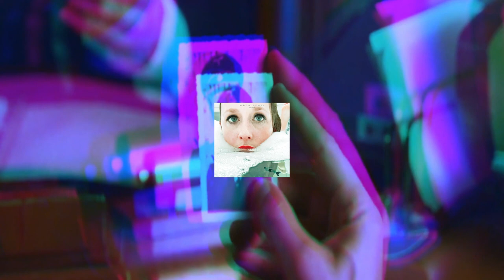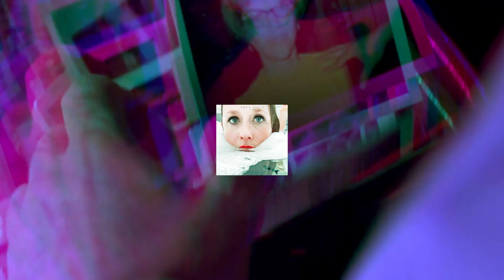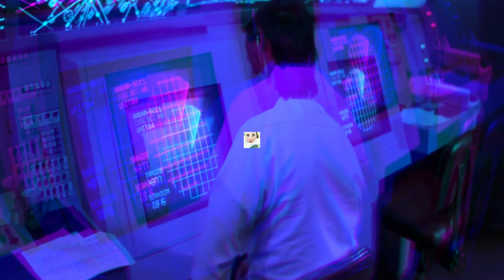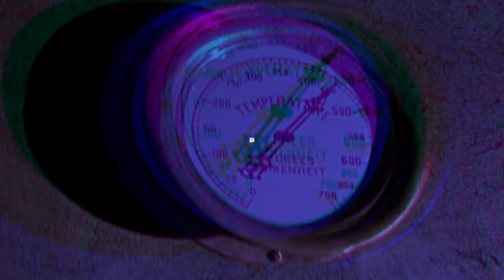Moon Goose - La Nuit (full album)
00:00 Electrolene
04:53 The Sex Bots Trilogy
12:09 Lemon Cursed (Somnambulism)
16:43 Empirium
22:14 Urban Farmhand
28:54 The Light Fried The Vicar's Brain
32:24 Tweakshy
38:05 Great Halls Of Broken Tools

"Nuit où meurent l’azur, les bruits et les contours,
Où les vives clartés s’éteignent une à une,
Ô nuit, urne profonde où les cendres du jour
Descendent mollement et dansent à la lune."
(Anna de Noailles)

The mystery of Moon Goose's new album La Nuit, explained

Having started with a double album and then gone for something like 75% of an album length for number 2, this time we at Moon Goose have issued a product of a standard length. With a balanced four tracks per side, and with each side describing a satisfying narrative arc, with each track providing a sense of dynamic shape, this new album is like a musical Russian doll, the same familiar pattern repeating at every level.

You should find that it's not just an audio zoom experience. If you look at the artwork the woman in the bath on the front, an apparently normal sized human is sharing the tub with a tiny swimmer who, with suitable viewing equipment, is revealed to share his space with a person so tiny that, to them, even the smallest of bubbles in that bath is a moon.

In each moony bubble, you will find that woman again, with a gnomic expression on her face. I don't reckon she knows she lives on a bubble the size of a Galilean moon! How could she?

How could any of us?

Sound, vision, language, meaning, all infinitely repeating, going round like the record itself when you play it on your home stereophones. It's all part of a finely engineered plan whose complexity we can only really hint at in this press release, but please be reassured, its mystery is by design. The more confused you are, the more you understand the mystery.

For those of you who are not fully reassured, let me put it this way. There is a moment in the great Don B's story 'The King of Jazz' in which a character called Fat Man Jones is wheeling his five and one half octave marimba into a bar, which is so full of jazz, that Jones starts improvising even before he's fully through the door. You’d think he'd at least get his marimba fully through the door, but no, he can't wait!

Please don't go expecting much actual jazz on this album, but please pay attention for that Fat Man Jones style spirit of catharsis after being held for so long, the experience of joy again after confinement and grief, the discovery of half a candle at the back of a drawer during a power cut, the long awaited meal that is somehow as good as expected, the musical experimentation which no one has asked for but which continues on along its restless and grinning way nonetheless and, after all, has a certain groove.

Written and performed by Moon Goose.
Recorded Ryan Jordan at AR Studios, Kingstone.
Mixed by Leon West at After Life Studios, Cardiff.

Published by Fruits de Mer Records and Inflatable Tarmac Records.

Kate's Photo is from the Lockdown Series by Billie Charity.
Other visual sources : Julia Kadel, Noelle Vandenbroucke, Étienne Léopold Trouvelot.
Layout by Antoine Mouquod.